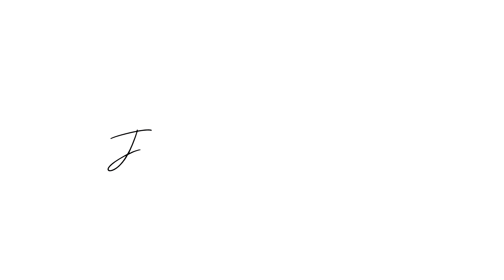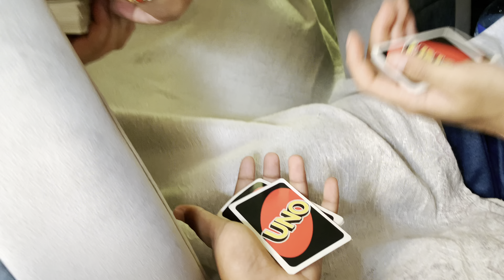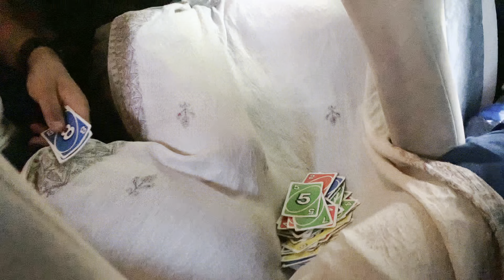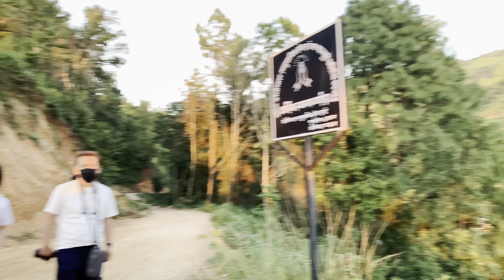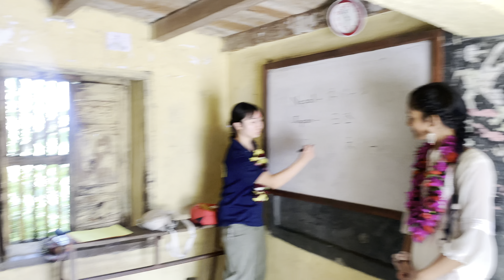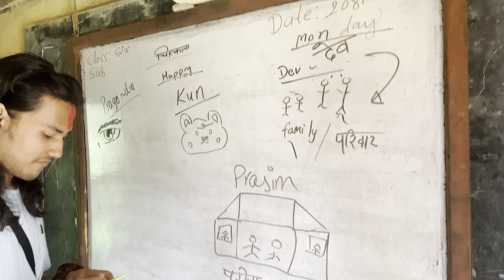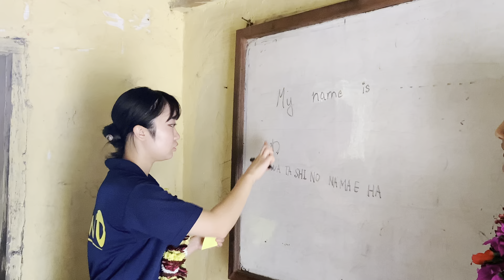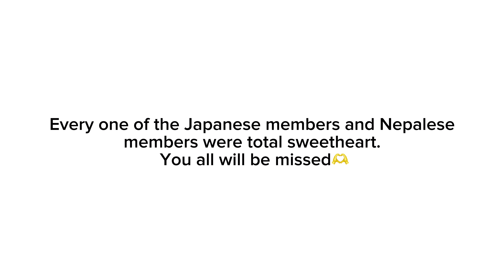ll Nepal🇳🇵 x Japan 🇯🇵 ll Two CULTURES, One ADVENTURE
Last month, I traveled from Kathmandu to Pokhara, then to Maidan and Rinhera in Palpa, before returning to Pokhara and finally Kathmandu. This was part of the Mero Sathi Project 2024 with students from Tokyo Kezai University in Japan. During the week we spent together, we faced several challenges, like vehicle issues, and four Japanese members tested positive for COVID-19, so they had to stay back in Pokhara while the rest of us went to the village. Despite all this, we formed a strong bond in such a short time.

Here are some clips from that unforgettable trip, which will always hold a special place in my heart. Hope you enjoy the vlog! See you soon! 😊

Hi I’m just another random Nepali girl who make silly videos about her silly life.
This is my insta id if you guys want to maybe check it out ?